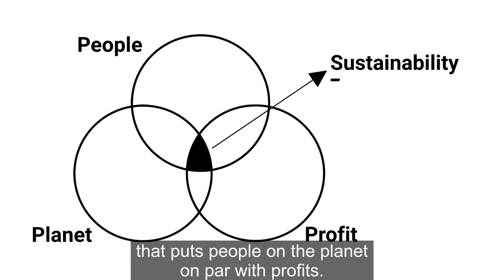Introduction to Integrated National Financing Frameworks and Portfolios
Using real-world case studies, this module illustrates how INFFs can be utilized to enhance policy coherence, make financing flows more transparent and incentivize long-term investment. It also provides step-by-step guidance for developing INFFs.

This initiative is led by the UNDP Sustainable Finance Hub.